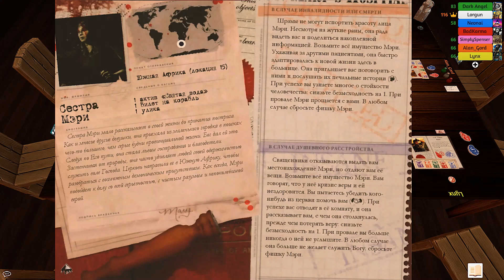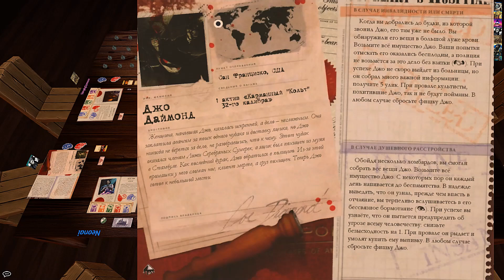Eldritch Horror - Пробуждение Темного Фараона [полная игра ч. 1]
Eldritch Horror - Пробуждение Темного Фараона [полная игра ч. 1] (с Alan_Gord, Dark Angel, Lorgun, Lynx, Neonai, SimplySpenser)